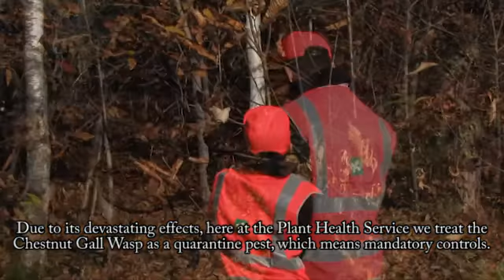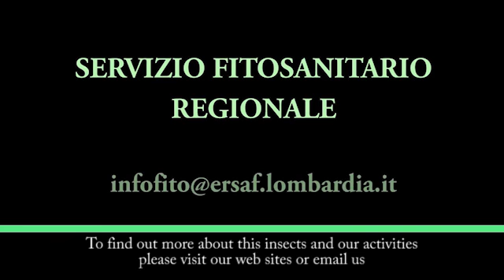Cinipide del castagno - Vespa cinese del castagno - Dryocosmus kuriphilus - Organismo da quarantena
Presentazione a cura del servizio fitosanitario di Regione Lombardia (DG Agricoltura)
VIDEO - La cinipide del castagno (in versione italiana, sottotitolato in inglese)